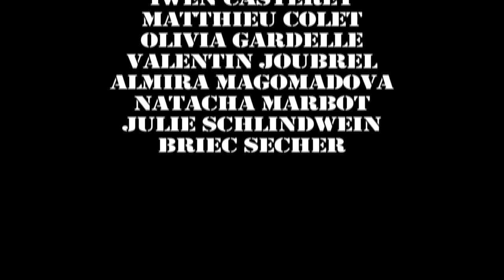Psychose partagée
En arrivant un matin au lycée, un groupe de jeunes rencontre un élève très étrange, qui joue seul aux échecs. Ici commence la poursuite d'un monde horrifique qui tente de les emprisonner dans le dédoublement de leur personnalité.

Petit court-métrage réalisé par des élèves de seconde dans le cadre de l'accompagnement personnalisé au lycée Jean Macé de Rennes.